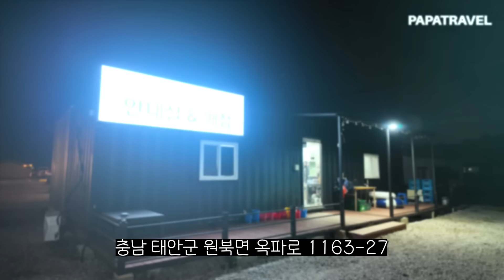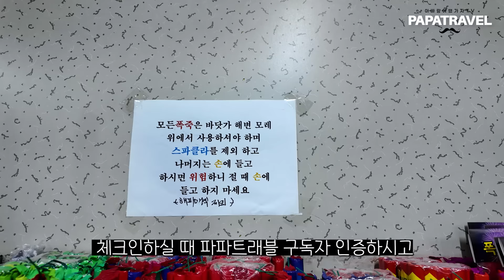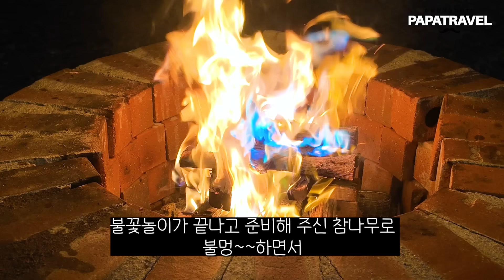2인 11만원으로 즐기는 1박 2일 무한리필 바비큐 글램핑장!!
▶▷ [센티마르 펜션]에 대한 더 자세한 내용은 블로그 글을 참고해 주세요.

00:00 인트로
01:16 센티마르 펜션 체크인 및 글램핑 소개
03:25 무한리필 바비큐
03:41 파파트래블 구독자 혜택
06:13 센티마르 펜션 부대시설(족구장, 축구장, 오락실, 방방장, 수영장 등)
07:21 센티마르 펜션 내부 소개